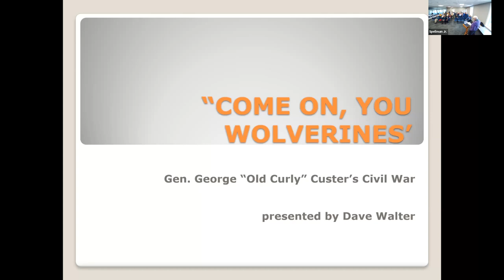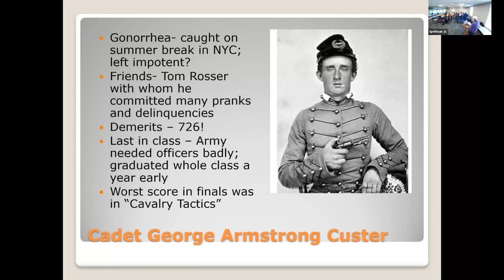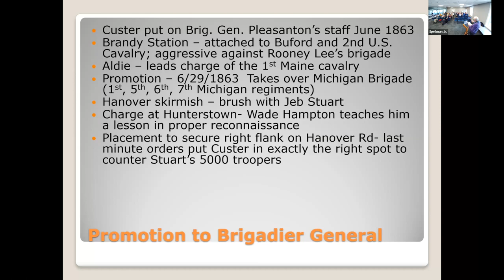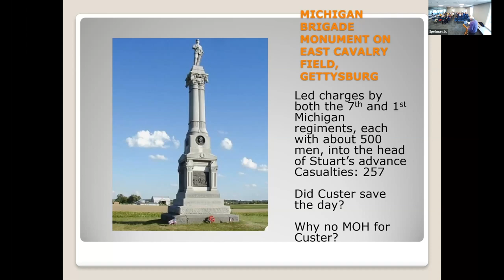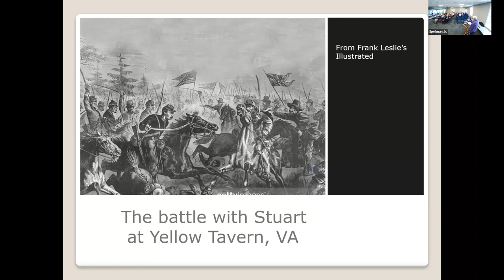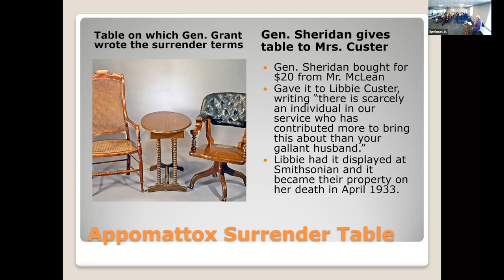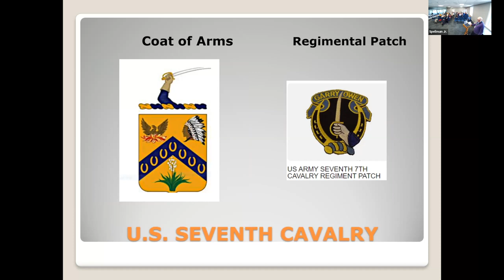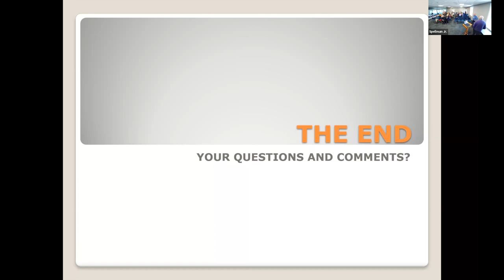Come On, You Wolverines: General George Custer's Civil War